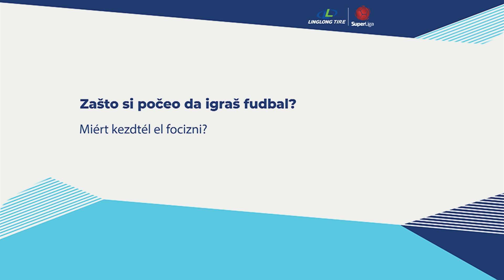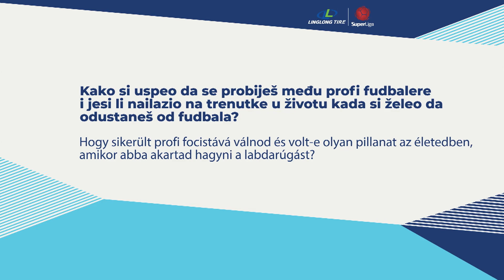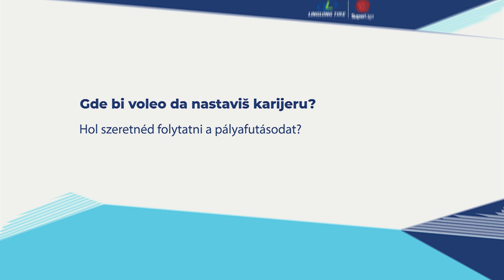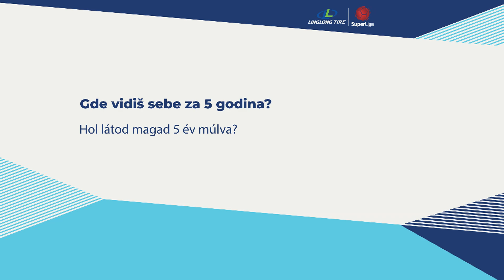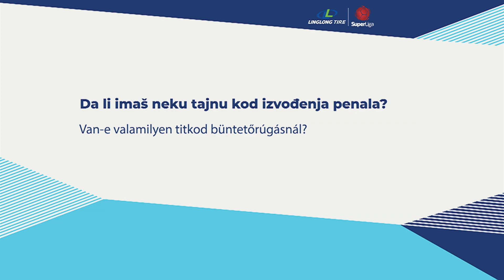TSC CAFFE – Silađi Vladimir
TSC CAFFE S1E4

Na kafi sa Silađijem u TSC Kafeu.
Kávén Szilágyival a TSC Kávézóban.